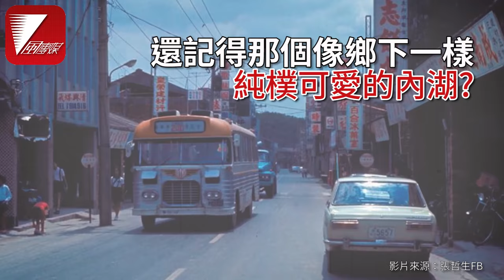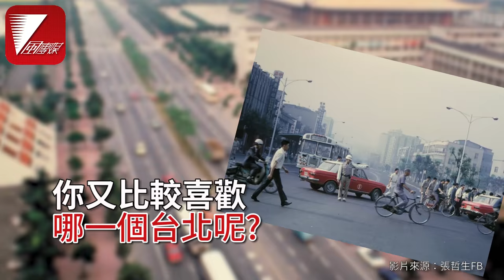回不去的樸實年代 從老照片發現台北不一樣的美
如果有時光機～小編也想回到過去看看！你想嗎？
手上也有老照片的朋友快留言跟大家分享！

照片來源： 張哲生

●30年前的台北有多美？一組老照片找回失落的清爽街景，簡直就像到了日本啊！